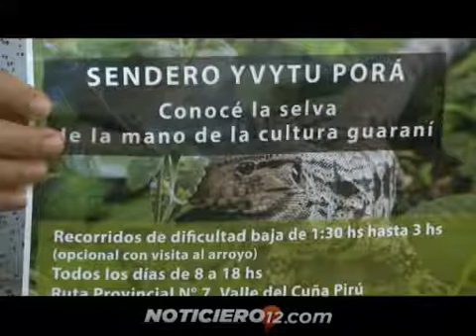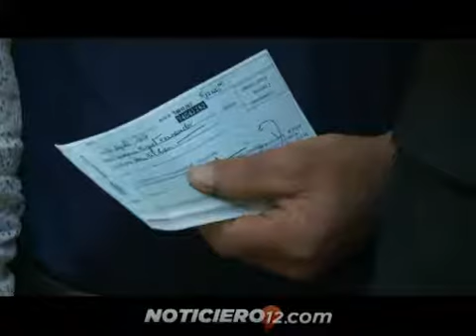Entregaron fondos del PRODERI a cuatro cooperativas misioneras